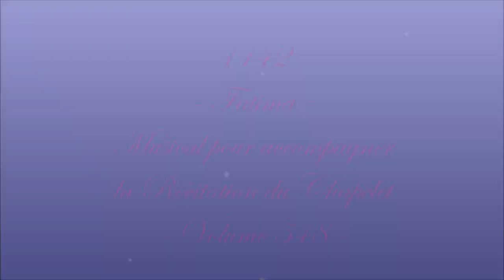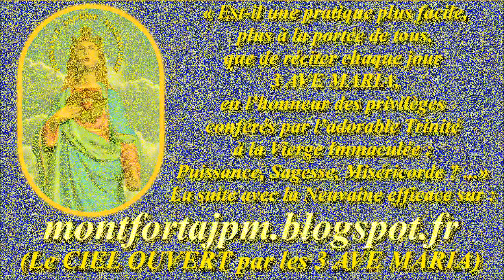AM1142. Ave Maria de Fatima : Musical pour accompagner la récitation du Chapelet (548)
Derniers Ave Maria : "AM1141. Ave Maria de Lourdes : Musical pour accompagner la récitation du Chapelet (547)"

Gilbert Chevalier
l'Aveugle-Vendéen
(31/10/2014)